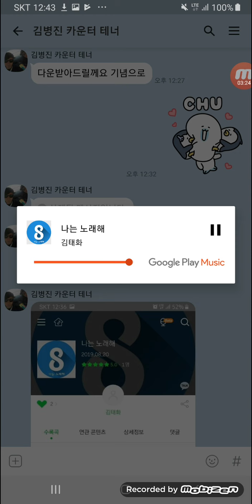나는노래해 싱글 태로미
나는 웃을 수 있어
눈과 비가 내리는 이곳에도
세상이 나를 외면해도
나는 날 알고 있는걸
남들과 똑같이 맞추지 못해도
그래 괜찮아 그저 다른 길을 가는 것 뿐야

그래서 나는 노래해
누구랄 것 없이 모두에게
나는 노래해 어쩌면
조금 멀리 있을 너에게
나와 같은 아픔 슬픔 떨쳐버리라고
함께 불러보면 어떨까
여기 이 노래를 난 노래해

지금은 알 수 없어
따스한 햇살 가득한 이곳에도
모든걸 전부 잃는다 해도
나는 널 향해 있는 걸
비록 지금은 볼 수 없다고 해도
난 괜찮아 같은 하늘 아래 함께 살잖아

너와 행복 슬픔 기쁨 함께 누리고파
함께 불러보면 어떨까 여기 이 노래를 난 노래해